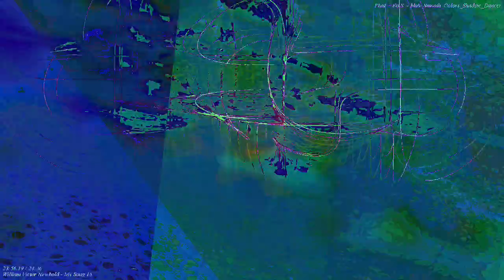[EPILEPSY WARNING] Movie 24 03 19 05h42m09s